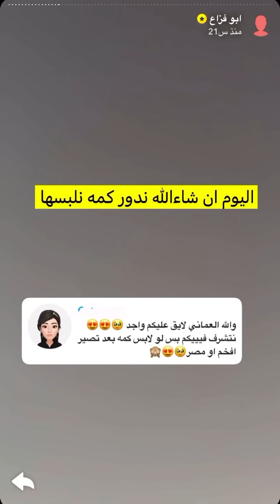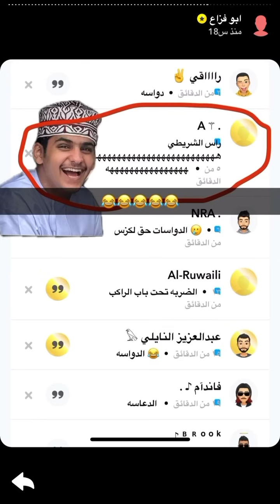لبسنا عماني ورحنا للفتك كوفي